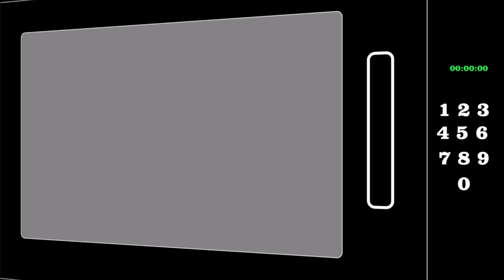Chicken Salad Chick: Chicken Salad BLT, Pasta Salad & Buttercream Frosted Cookie Review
This is a taste test/review of the Chicken Salad BLT, Pasta Salad and Buttercream Frosted Cookie from Chicken Salad Chick. My total was $8.99 (before tax).
* Chicken Salad BLT - Your choice of any chicken salad with crispy bacon, fresh lettuce, and sliced tomato. 760 calories
* Pasta Salad - Tri-color rotini pasta in an Italian-based dressing with feta & parmesan cheeses, black olives, & artichoke hearts. 240 calories
* Small, round buttercream frosted cookie 90 calories